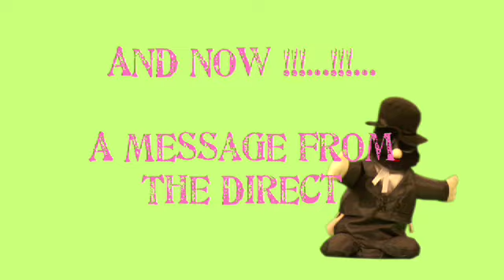Roberta Grossman on making Hava Nagila What Is It?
Make a TAX-DEDUCTIBLE DONATION of $18 or more and get a credit on the film!!  Our on-line fundraising campaign ends in just four days.